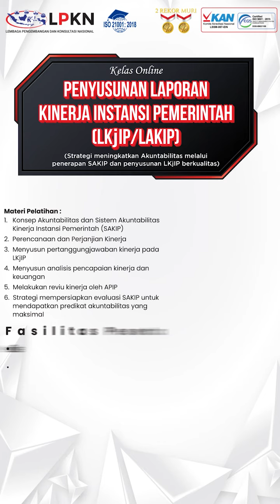Kelas Online Penyusunan Laporan kinerja instansi pemerintah (LKJIP / LAKIP)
Kelas Online
Penyusunan Laporan kinerja instansi pemerintah (LKJIP / LAKIP)
(Strategi meningkatkan Akuntabilitas melalui penerapan SAKIP dan penyusunan LKJIP berkualitas)

6 sesi Pertemuan, @2 – 2.5 jam
13 - 19 Oktober 2021
13.00 – 15.30 WIB

FASILITAS
• Mengikuti 4 Sesi Kelas Online
• Peraturan Terbaru
• Materi Pelatihan
• Format / Contoh dokumen
• Format/ Contoh Perjanjian
• Video Rekaman
• E- Sertifikat

Harga Promosi Rp. 475.000,-